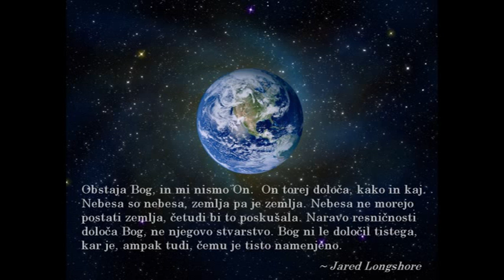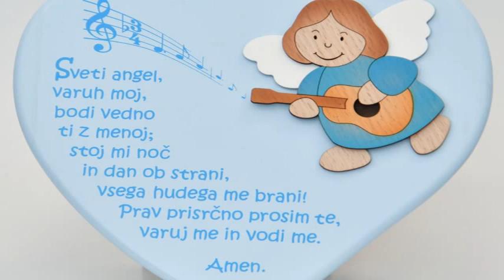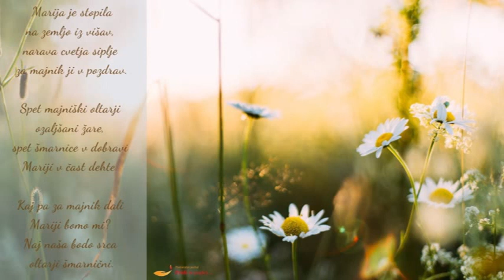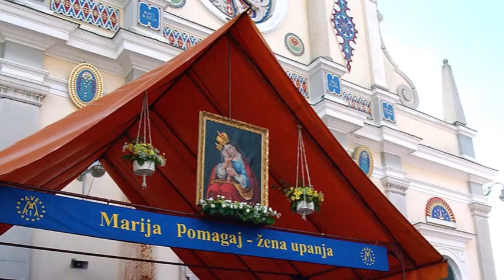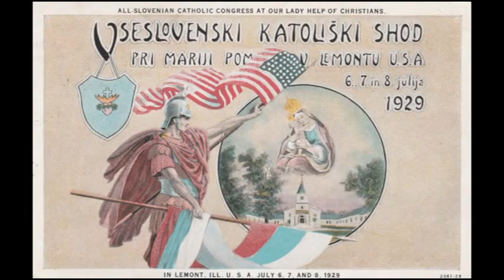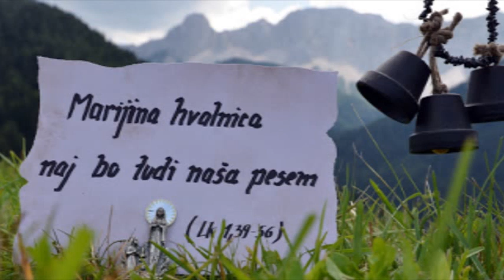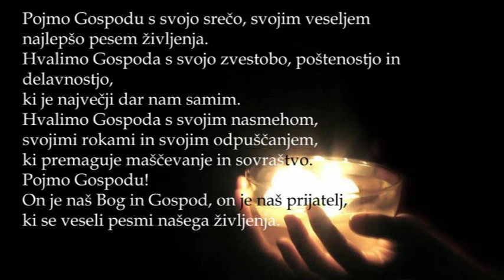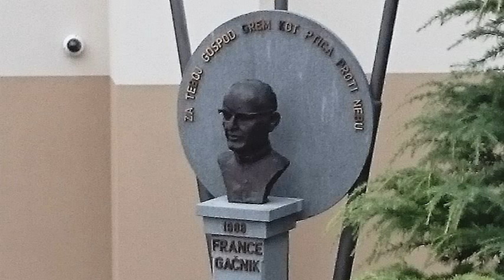CERKVENO LETO V PESMI iz RITMIČNE FOLKLORNE MAŠE v Stari Loki leta 1985, vodil je g. France Gačnik !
Našel sem avdio zapis t.i. Ritmične Folklorne maše V ŽIVO, ki se je rodila po hudi bolezni župnika Franceta Gačnika in smo jo izvajali širom po Sloveniji, Italiji, Avstriji in Nemčiji. V vseh nastopih se je seveda poleg pevcev in "ritmike" v narodnih nošah zvrstilo lepo število instrumentalistov, ki so si vzeli čas in spremljali petje velikega cerkvenega zbora doma in po svetu. V prejšnjem prispevku sem omenil vse pevke in pevce, ki so sodelovali v župniji po 2. svetovni vojni vse do letos. Ne smem pa mimo še nekaj pevcev, ki so nam večkrat priskočili na pomoč tudi iz drugih župnij in zborov:
kar nekaj jih je prihajalo iz župnije Nevlje, ki jo je Gačnik dalj časa tudi upravljal in tudi tam vodil zbor - sam sem igral orgle -, pa zdajle ne bom vedel poimensko naštevati vseh posameznikov!
Naj se kar poimensko javijo v komentar ali meni osebno, da jih zabeležim!
Marija Ahačič - sopran
Tone Rakar - tenor
Andrej Krt - bariton
Janez Ravnikar - bariton
Franc Plahuta - bas
Rok Lap - bas in solist
Jurij Reja - tenor in solist
Janez Majcenovič - bariton in solist
Zdaj pa vama posredujem še vse instrumentaliste, ki so se tekom let menjavali na stranjskem koru in zagotavljali lepo glasbeno kuliso zborovskemu prepevanju:
Franko Turnšek - organist
Spruk Ivan (Urškov) – organist
Janez Močnik - organist
Uroš Lajovic - orgle
France Gačnik - harmonij, klavir, orgle
Jože Gačnik - organist
Dominik Krt - organist
Tomaž Habe - violina
Vengust Frenk - bobni
Janez Movrin (John) - bas kitara
Brane Hribar - ritem kitara
Tomaž Perko - solo kitara
Andrej Perko - trobenta
Franc Kompare – trobenta
Srečo Kompare - bobni
Marko Štritof - trobenta
Tone Štritof - bas kitara
Nace Zaletel – kitara
Tomo Spruk - bobni
Jože Per - trobenta
Tomaž Grajzar – trobenta
Darko Podbevšek - kitara
Cene Matičič - bariton, pozavna
Emil Krt - klarinet, saksofon, harmonij
Janez Krt – trobenta, orgle
Andrej Matičič – tenor
Frenk Kališnik – klarinet, saksofon
Tone Ftičar – trobenta
Marko Kavtičnik - trobenta
Emil Spruk – pozavna
Nejc Spruk - trobenta
Andrej Koletič - pozavna
Primož Krt - organist
Gorazd Zlatnar – klarinet
Franci Zlatnar - trobenta
Matjaž Gregorc - trobenta
Miro Kregar – saksofon
Matjaž Balantič – kitara
Rok Spruk – klarinet, saksofon
Vida Celarec – vokal
Miha Celarec – kitara, vokal
Tomaž Plahutnik – trobenta, citre
Alojz Fortuna – citre
Mišo Saša Frelih - orgle
Karla Urh (Bernot) – harmonij, orgle
Andrej Bernot – kitara
Nataša Sitar – kitara
Matej Krt - violina
Lojze Knavs -
Tomaž Humar – kitara
Rok Špruk – klarinet
Franc Balantič - trobenta
Primož Krt – orgle, tenor
Marjeta Zupančič - violina
Marija Burja – violina
Helena Burja – violina
Polona Burja – violončelo
Frančišek Bečaj - kontrabas
Roman Marinšek – harmonij, orgle
Lojze Knavs - frajtonarca
Pavel Ojstršek - humorist, ukulele
Peter Juhant - humorist, kitara
Plahutnik Ema – flavta
Marinka Plahutnik – violina
Uroš Košir – evfonij, tuba
Luka Einfalt – evfonij
Damjan Tomažin – pozavna, evfonij
Jaka Einfalt - trobenta
Anton Berčan (kaplan, župnik) – harmonij, orgle
Roman Štebe (kaplan, župnik) - kitara
Andrej Romšak – trobenta
Balantič Franc – trobenta
Marjan Sitar – trobenta
Prepričan sem, da mi je še kdo "ven padel" in sem ga pozabil vpisati! Pa naj v komentar dopiše svoje ime, ali mi ga sporoči, da ga vpišem! Trenutno nas je kar 73 različnih glasbenikov sodelovalo pri spremljavi cerkvenega petja v župniji Stranje. Upam, da se strinjata, da smo bili pred dobrimi 35 leti res upravičeni do skromne besede HVALA ! Naj bo tudi vama v prijetno poslušanje ! D. Krt